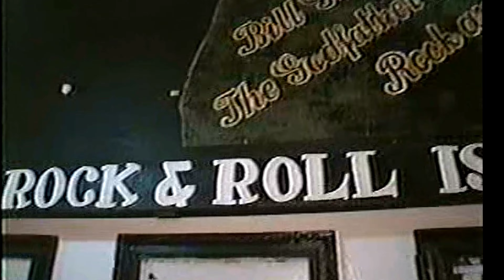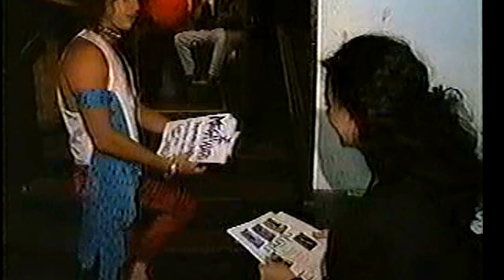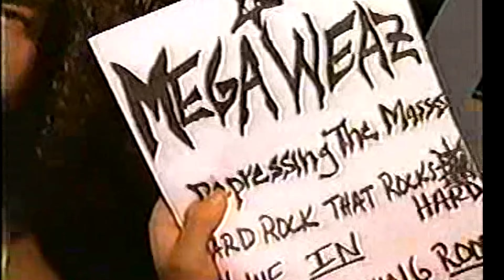e256 Day 1 Sunset Strip L.A. | Totally Pauly